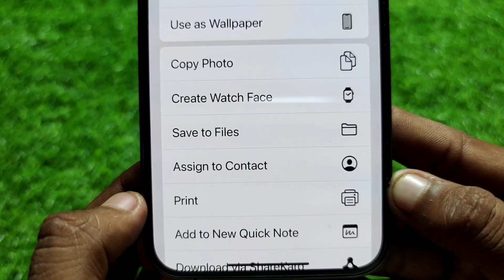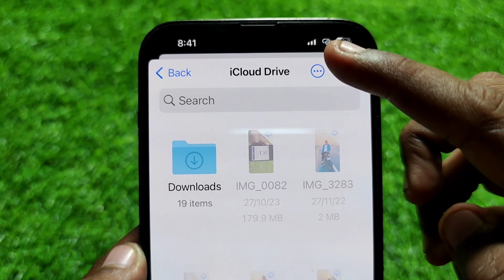iPhone Se Photo Ko Document Mein Kaise Banaye | Photo To Document In iPhone |Photo To File in iPhone